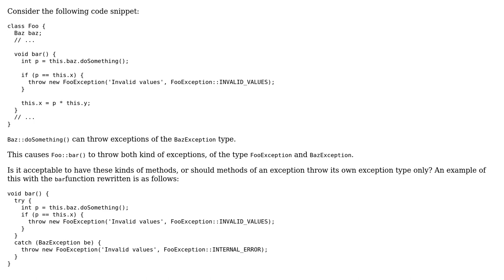Software Engineering: Should methods only return an exception of its own exception class?